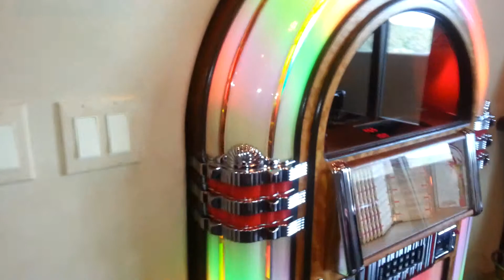Mr, and mis Cook, they testimony the experience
After the repair jukebox , they making comments. !!